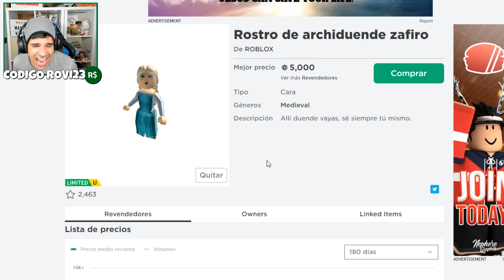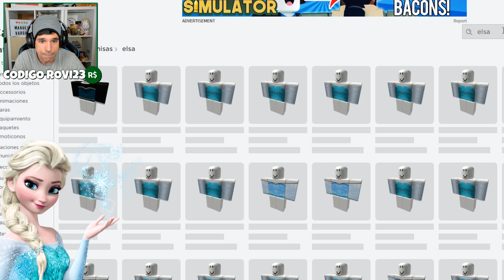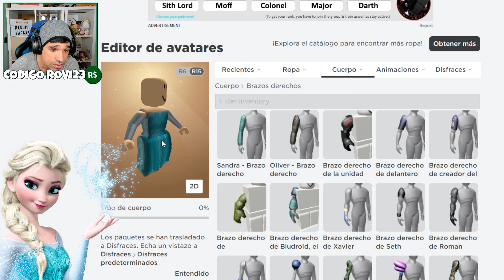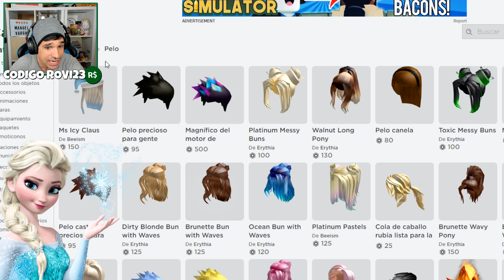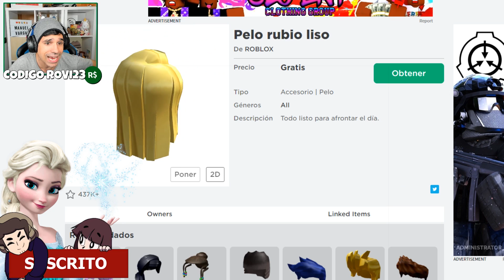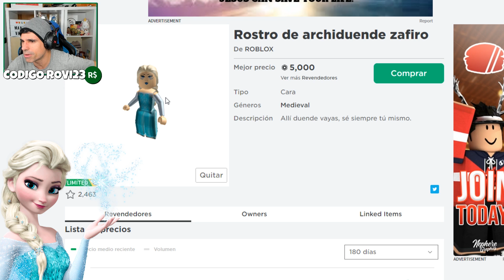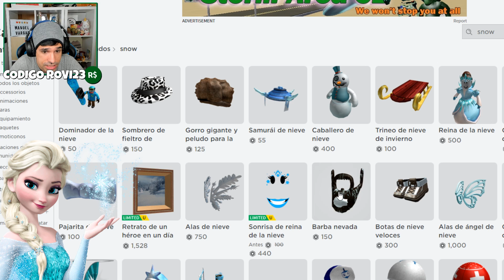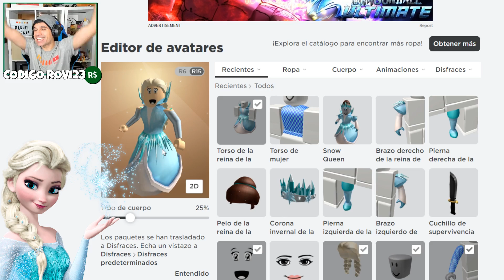Creamos el PERFIL de ELSA en ROBLOX !! | Rovi23 Roblox FROZEN 2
En este nuevo video de creando perfiles de roblox en español vamos a crear el de Elsa Frozen 2